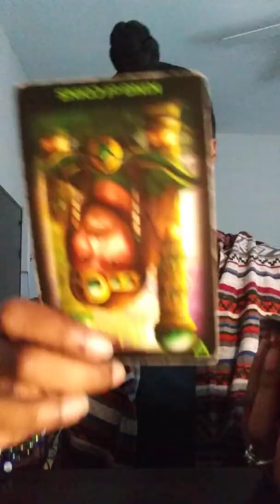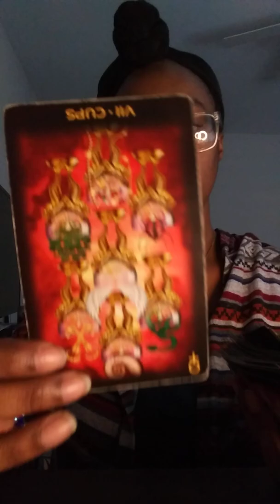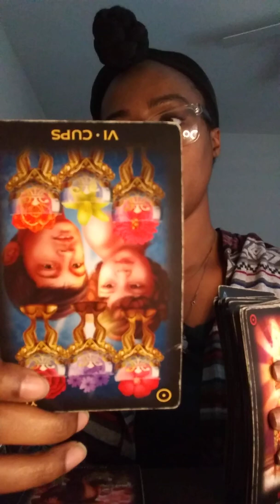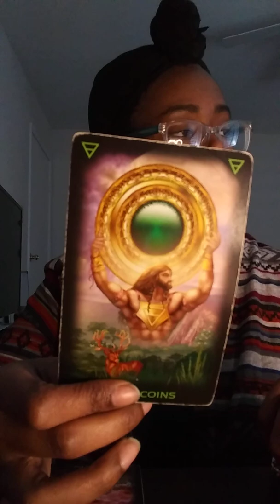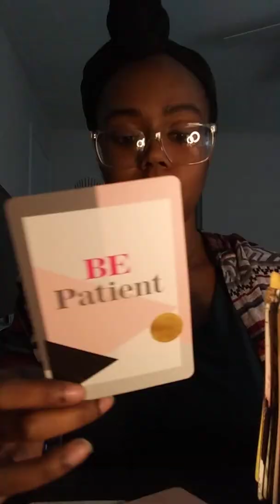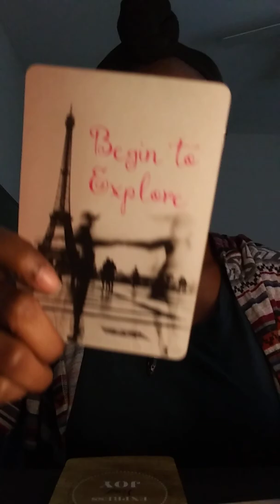SAGITTARIUS FEBRUARY 2020 "Trust The Divine Plan"